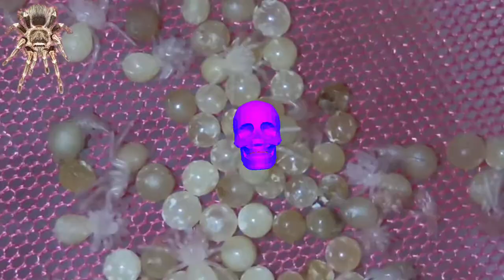தங்க கால் சிலந்தி | Golden knee tarantula time lapse video | தமிழில்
Hi everyone,

Tarantulas comprise a group of large and  hairy arachinds belonging to the Theraphosidae family of spiders,of which about 900 species have been identified.

Female (golden knee) tarantula deposits 70 to 200 eggs in a egg sac and gaurd it for 6 to 8 weeks.During this time females stay very close to eggsac and become more aggressive.Often it turns the eggsac which is called brooding.This keeps the eggs from deforming due to sitting in one position too long.

A month back i attempted to breed a pair of tarantulas..It was truly amazing and surprising sight..so I thought I'd share it with all of you..

This video was purely made for educational and entertainment purposes only.

STAY HOME , STAY SAFE AND SPREAD LOVE